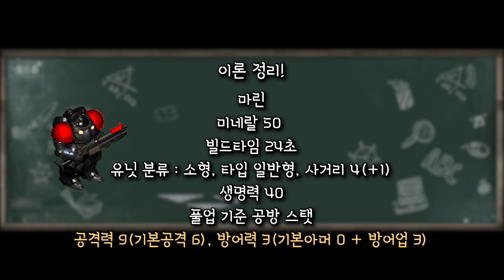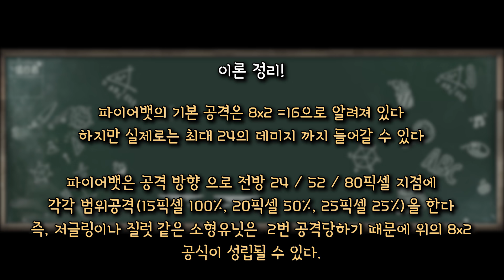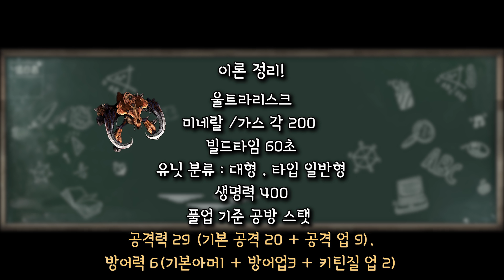[스타실험실] 풀업 울트라 한 마리는 마린을 몇 마리까지 잡을수있을까?